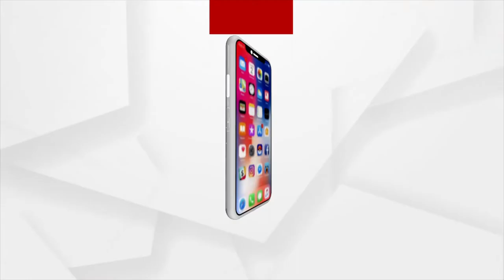Bhakti: Bhabare Bhagabata | EP -361 | Argus News